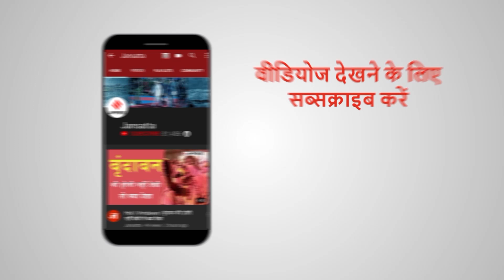Bihar Cyclone: कटिहार में जलमग्न हुआ अस्पताल, यास तुफान ने खोली पोल | Cyclone Yaas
Cyclone Yaas: चक्रवात 'यास' का बिहार के कई जिलों में असर देखने को मिल रहा है. पटना, गया, सहरसा, दरभंगा, कटिहार समेत अन्य जिलों में हुई तेज बारिश ने लोगों की परेशानी बढ़ा दी है. साथ ही सरकार के सभी दावों की भी पोल खोल दी है. बिहार के कटिहार जिले के सदर अस्पताल से जो तस्वीर सामने आई है वो चौंकाने वाली है. उपमुख्यमंत्री तारकिशोर प्रसाद के गृह जिले में अस्पताल जलमग्न दिखा.